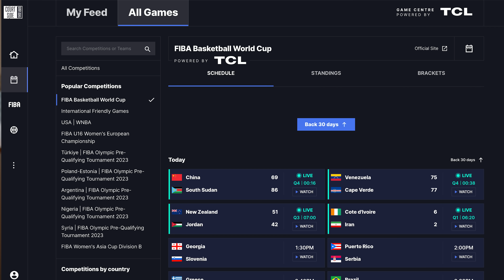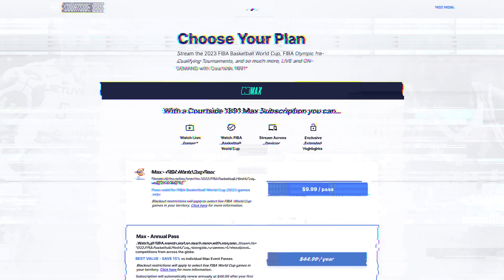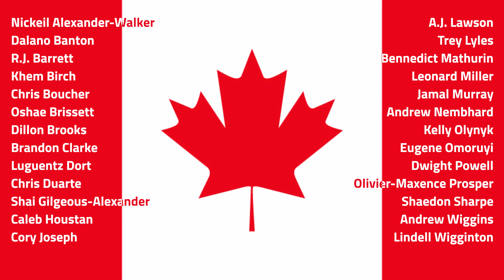KI KAPHATJA EL AZ AMERIKAIAKAT A VB-N? 🤔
Próbáld ki exkluzív kedvezménnyel és 3 ajándék hónappal!

❓ Hogyan támogathatod a csatornát?

🫶🏻  A legegyszerűbben úgy, ha rányomsz a videó alatt a "KÖSZÖNET" vagy "THANKS" gombra vagy havi csatornatagságot vásárolsz a "CSATLAKOZÁS" vagy "JOIN" gombra kattintasz.

💸 De a legjobb, ha csatlakozol a Team Bazska Patreonhoz, és előfizetsz valamelyik “csomagra”: